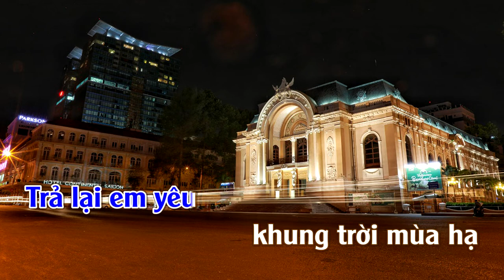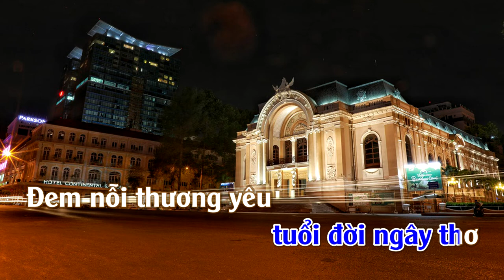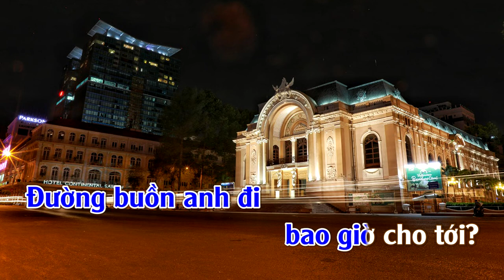Trả Lại Em Yêu | Tone | Nam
Trả Lại Em Yêu